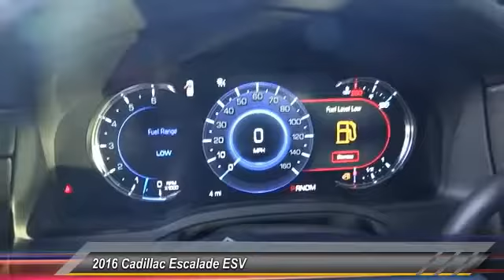2016 Cadillac Escalade ESV SIGNAL HILL, LONG BEACH, SEAL BEACH, LAKEWOOD, CARSON GR232133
2016 Cadillac Escalade ESV 4WD 4DR PREMIUM COLLECTION

Boulevard Cadillac
2850 Cherry Ave.

BOULEVARD CADILLAC PROUDLY SERVICING SIGNAL HILL, LONG BEACH, SEAL BEACH, LAKEWOOD, CARSON, & SURROUNDING SOUTHERN CALIFORNIA LOCATIONS. THIS BLACK 2016 Cadillac ESCALADE ESV IS EQUIPPED WITH A 6.2L 8 cyl, AUTOMATIC TRANSMISSION, AND RECEIVES AN ESTIMATED 14 City/20 Hwy MPG. CONTACT BOULEVARD CADILLAC AT TO SCHEDULE A TEST DRIVE AND TAKE THIS 2016 Cadillac ESCALADE ESV HOME TODAY, OR VISIT OUR SHOWROOM CONVENIENTLY LOCATED AT 2850 CHERRY AVE., SIGNAL HILL, CA 90755. STOCK #: GR232133 | 2016 Cadillac Escalade ESV 4WD 4dr Premium Collection 2016 Cadillac ESCALADE ESV 4WD 4DR PREMIUM COLLECTION STOCK #: GR232133 | VIN: 1GYS4JKJ3GR232133 | 2016 Cadillac Escalade ESV 4WD 4dr Premium Collection Boulevard Cadillac BOULEVARD HAS BEEN SATISFYING SOUTHERN CALIFORNIA CAR BUYERS SINCE 1961. FRIENDLY & FAMILY OWNED. PLEASE CHECK US OUT ONLINE AT BOULEVARD4U.COM FOR MORE INFORMATION.